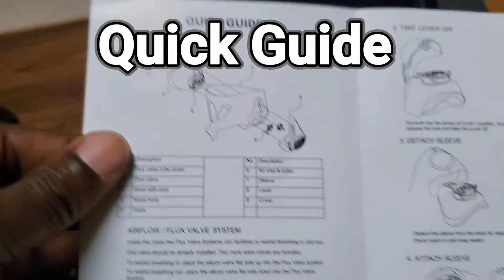L.I.F.E. Ultimate Training Mask (EN)